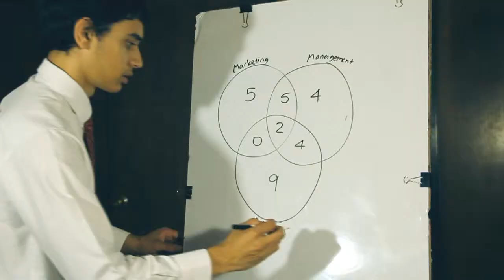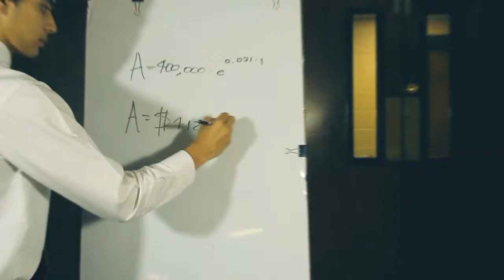Math-O-Vision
When a job interview is interrupted by math.